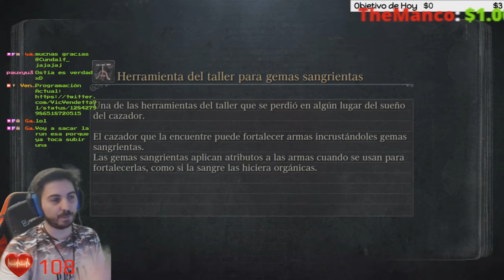🔪Edificio Lectivo + Frontera de la Pesadilla🔪💀BOSS Amygdala💀🕹️BLOODBORNE🕹️🔴No HP up + First Run🔴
(En el 1:06:35 me refería a "Oleoplasto" se me pira un poco la cabeza XD (este bicho

Fuente: Wikipedia.